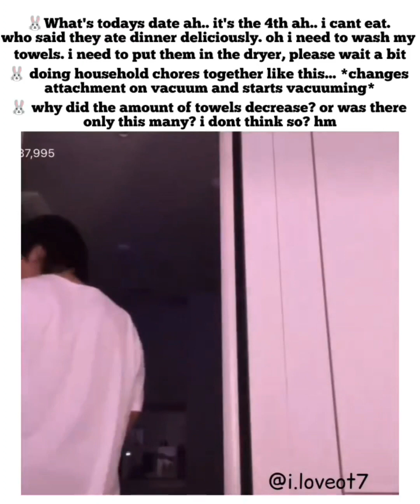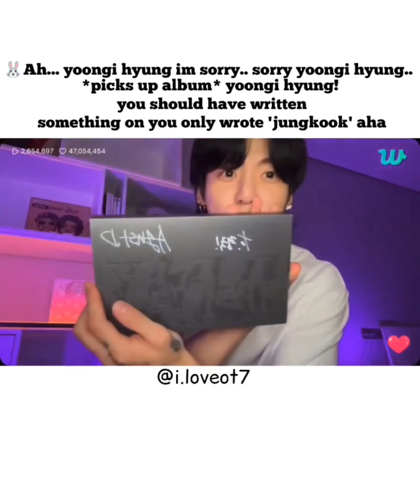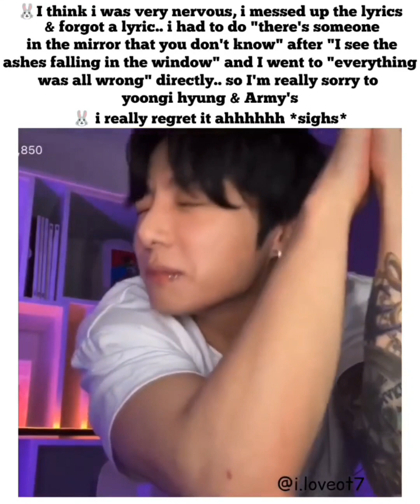🔴Jungkook live on Weverse Eng Subtitles